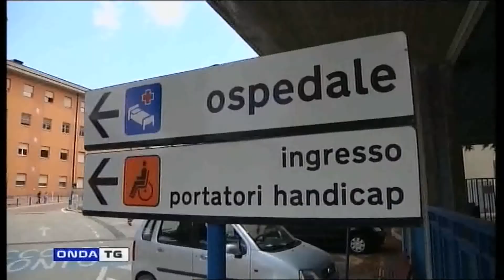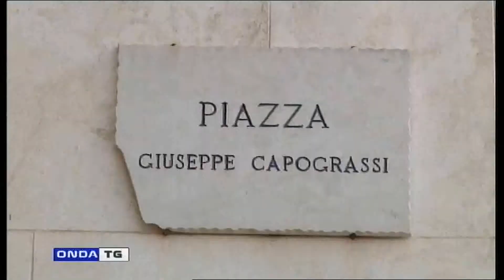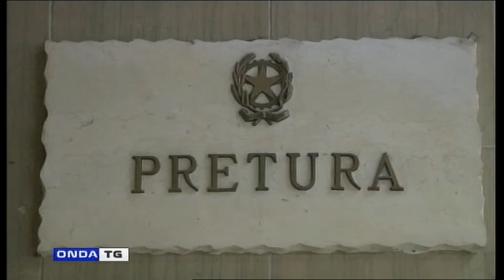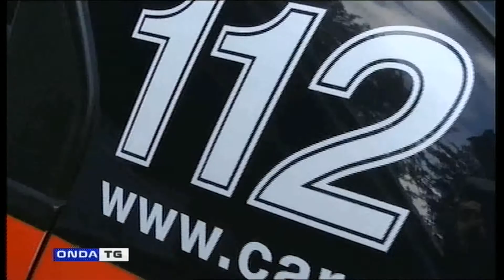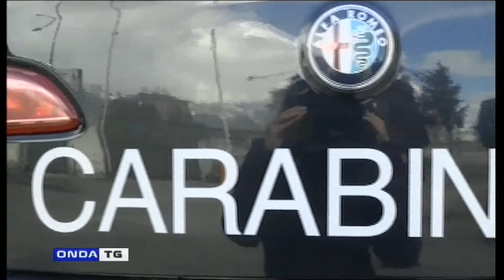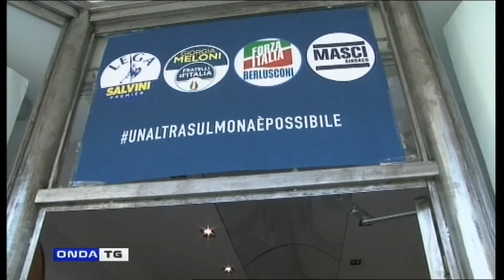TG GIORNO 22092021